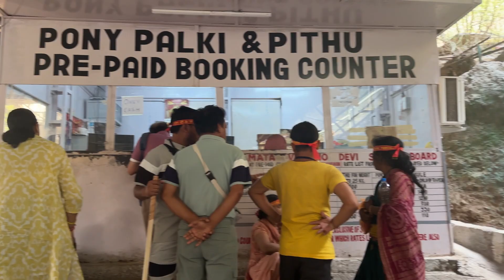Vaishnodevi Yatra || Vlog 33 || Mahi Jindal